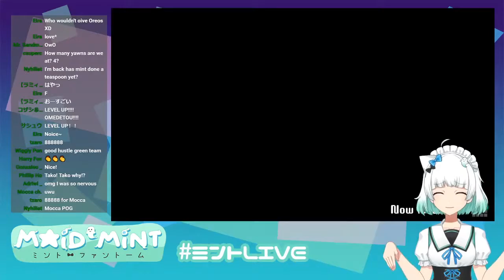20200928 【TETRIS 99 #03】I AM BEGINNER AND DUMB 笑わないで OK!! MoeMoe Game Stream！♡ ミントLIVE ゲーム配信cCJ6z